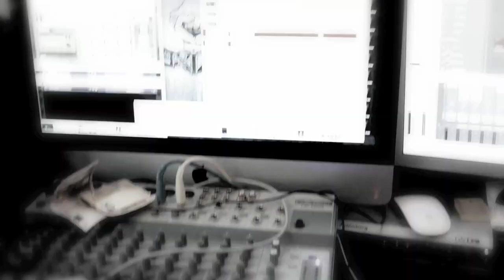Exile - Zeichen der Zeit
- Das Video zum gleichnahmigen Album "Zeichen der Zeit" welches am 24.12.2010 erschien.

Exile-Wien10/Frankfurt